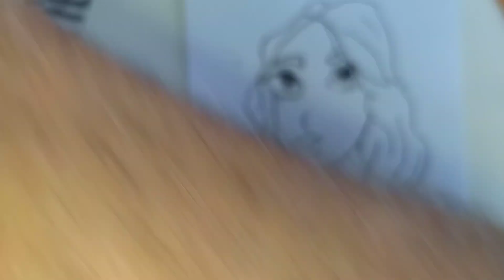Anime Celebrities . Keira Knightley (parte #1)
Achei que você iria gostar. Olá será que você poderia visitar meu canal. .São mais de 1800 videos. Os mais recentes são.  Anime Celebrities.    Você também pode entrar para o meu grupo no Facebook e enviar desenhos. " Piores Desenhistas só aqui "